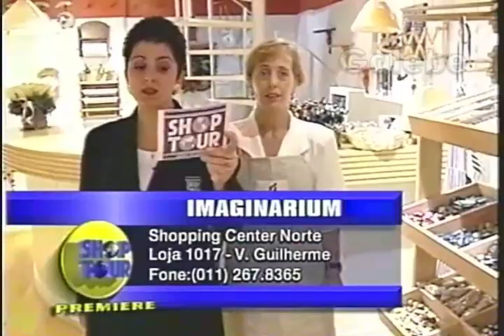IMAGINARIUM CRIS GALEBE 12 11 1994